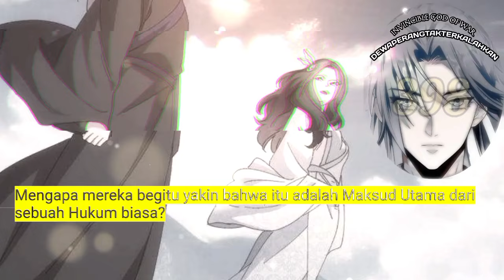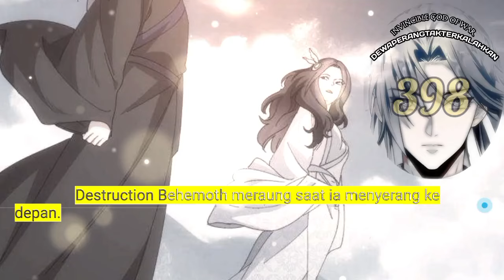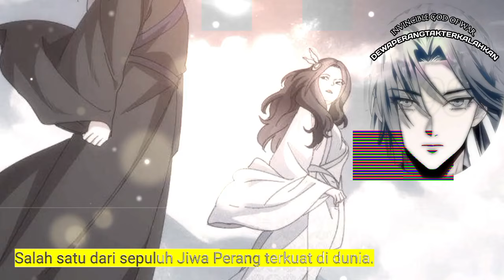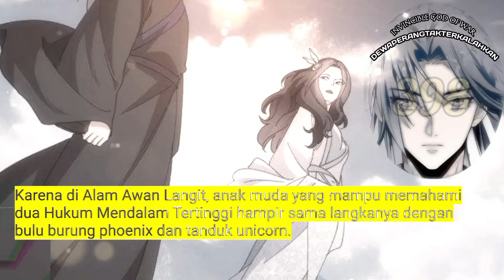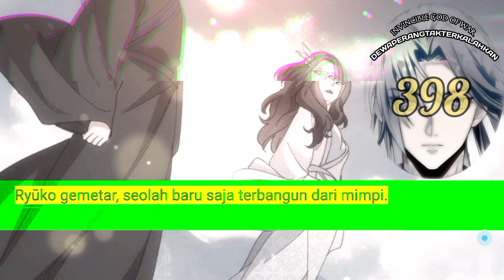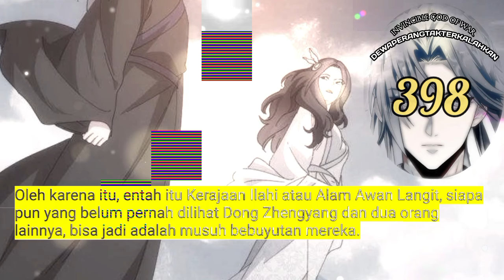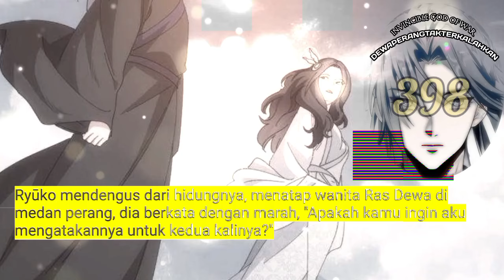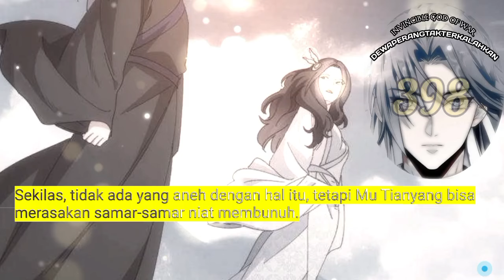Dewa Perang Tak Terkalahkan season 398